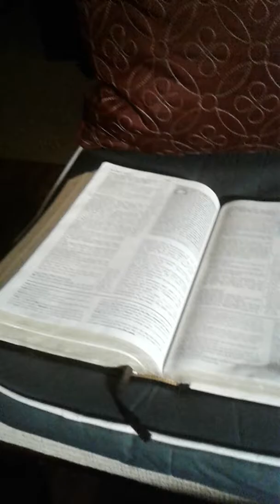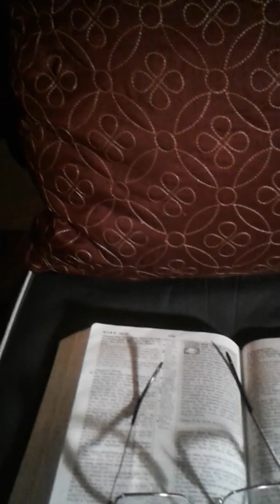hear my humble cry. The plumbline I'm Jesse Hood